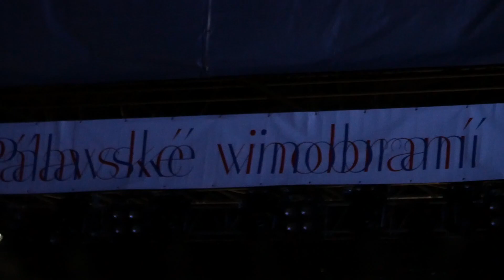2023 09 09 Mikulov, koncert IMT Smile video 05